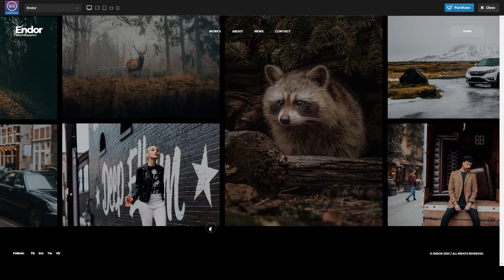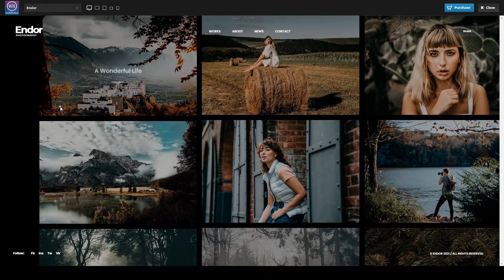Endor - Creative Photography Portfolio WordPress Theme fullscreen ajax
Compatible With WPBakery Page Builder 6.1.x

 Columns 4+

 Layout Responsive

 Tags ajax, clean, designer, elementor, fullscreen, gallery, horizontal, minimal, modern, multi-purpose, onepage, photo, WPBakery